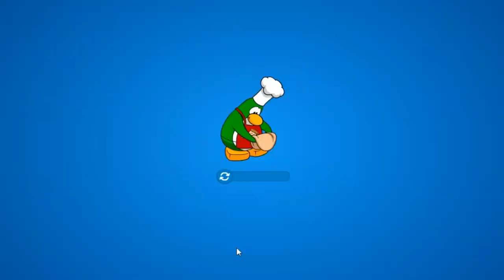Como Adotar O Puffle Multicor • New Club Penguin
neste video eu dou dica
◇ Página: @detectivefewbrain
□ Ao Vivo: fewbrain2011 ♡
○ Outras Redes: @juninhofewbrain◇